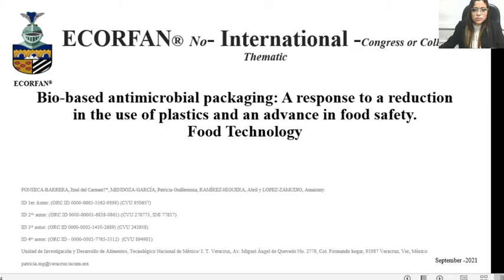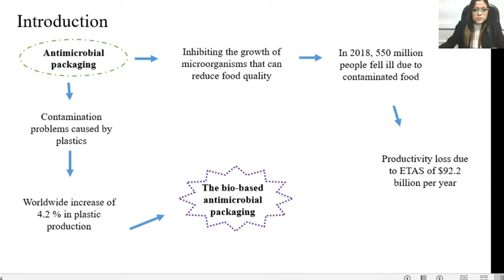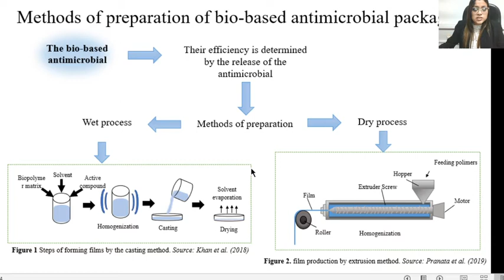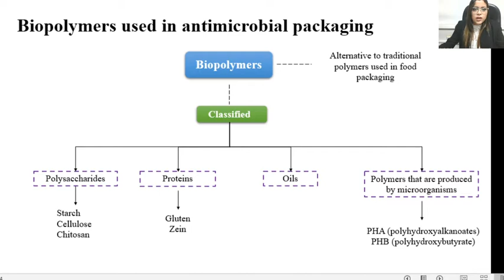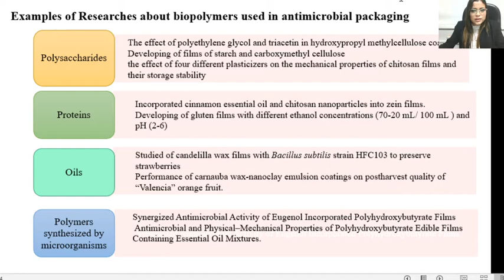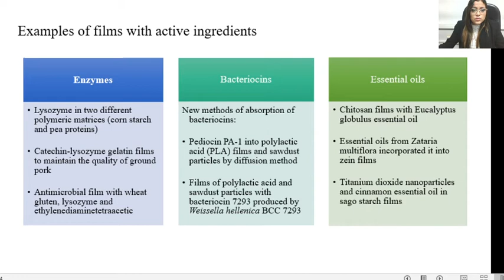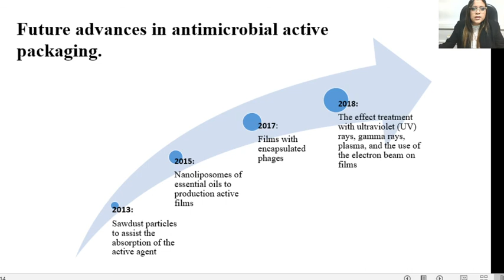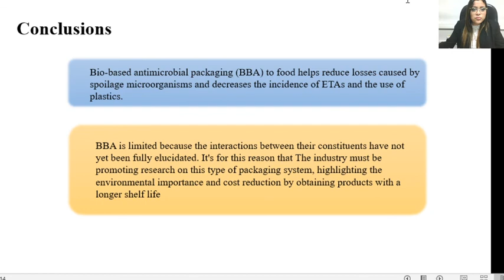MnlC 002 Bio-based antimicrobial packaging: A response to a reduction in the use of plastics...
TÍTULO:
Empaques antimicrobianos de base biológica: una respuesta a la reducción del uso de plásticos y un avance en la inocuidad de los alimentos.
Bio-based antimicrobial packaging: A response to a reduction in the use of plastics and an advance in food safety. A review.

AUTORES:
FONSECA-BARRERA, Itzel del Carmen†*, MENDOZA-GARCÍA, Patricia Guillermina, RAMÍREZ-HIGUERA, Abril y LOPEZ-ZAMUDIO, Amairany.

Unidad de Investigación y Desarrollo de Alimentos, Tecnológico Nacional de México/ I. T. Veracruz, Av. Miguel Ángel de Quevedo No. 2779, Col. Formando hogar, 91987 Veracruz, Ver, México